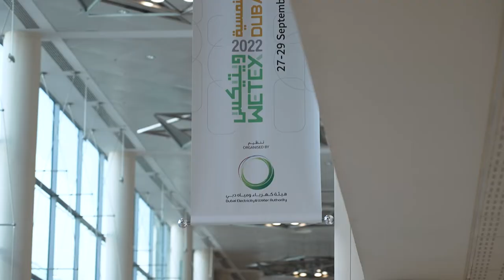HH Sheikh Ahmed bin Saeed Al Maktoum, inaugurates the 24th edition of WETEX and DSS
سمو الشيخ أحمد بن سعيد آل مكتوم، رئيس المجلس الأعلى للطاقة، يفتتح الدورة الـ 24 من معرض ويتيكس ودبي للطاقة الشمسية في مركز دبي التجاري العالمي ويطّلع على أحدث الابتكارات والمبادرات والحلول الخضراء في المنطقة.

HH Sheikh Ahmed bin Saeed Al Maktoum, Chairman of the Dubai Supreme Council of Energy, inaugurated the 24th edition of WETEX and Dubai Solar Show today at the Dubai World Trade Centre and viewed the latest green innovations, initiatives and solutions in the region.